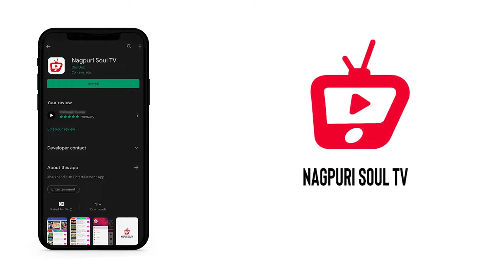Pyar Purana - Sahab Nagpuria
Share To Show Support ❤️

Sahab Presents

Song: Pyar Purana
Label : Lokal Vibes Studios
Singer : Sahab (sahabmuzac)
Lyrics : Sahab
Concept : Sahab
Recording : Lokal Vibes Studios, Jamshedpur
Music Arrangements & Design : Sahab
Cast : Sugandha Singh
Dancers : Rohin Group (Rohin Mukhi, Shyam Mukhi, Sunny Mukhi, Suru Sardar)
Music Prod & Mix/Master : Akash Dew
D.O.P : Raja Hansdah
Makeup : Sana Jabeen
Team : Basant Das
Video Edit : Sahab
Video Fx, Color & Fine Tune : Vishwajit Kumar
Marketing & Distribution : Kunwxrsa
Digital Partner : Jharkhand Tribal Artist
Video Produced By : Mrs Lakhi Barik

Powered By : Trims Hair Styling, The Imperial Resort

* ANTI-PIRACY WARNING *

This content is COPYRIGHT to Lokal Vibes Studio. Legal actions will be taken against those who violate the copyright of the following material presented.

*सुचना*

हमारे YouTube चैनल Lokal Vibes Studio के गानो का DJ Remix बनाना एवं इसके videos को YouTube में re-upload करना या Local TV Channel में बिना अनुमति के ब्रॉडकास्ट करना गैरकानूनी है | अतः आपसे अनुरोध है की ऐसा ना करें वरना बिना किसी सुचना के ही आपके चैनल पर स्ट्रीक जा सकती है | अधिक जानकारी या अनुमति लेने के लिए 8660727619 पर कॉल करें |

Lyrics : Tera mera pyar gori Sabse purana
Pata hai sabko ab kisse chipana re
Chal mere sang kr k koi bahana
Ladh lega sabse tera Deewana

Aa aa kar mulakaat gori
Aa aa pakadlena hath gori
Aa aa rakhlun dulhan banake
Aa aa chodunga sath gori

Jharkhandi boi, naino ko bhigoye
Istemaal kiye gaye par
hum na kabhi roye
Kabhi umid pe jiya
Kabhi bhuke pet soye
Jo daga kare humse
Sala wo humko khoye..
Gori
tere liye jaan hajir
Jo kahogi ladenge
Apne gano se
Mumbai Delhi hila denge
Tune kaha tha
bas chocolate kha kar reh lungi
Ab sapne dikha ke keh ri
Abbu nahi manenge
Adhar ka main badal du Tera thikana
De mauka tere sang bitana ye zindagi
wada bhul na jana,
Jab aana hai, aise Kyun sataana?

Tera mera pyar gori Sabse purana

Bhaga piche aur kya na kiya
Banale mujhko tu apna piya
Kaun tujhe yun pyar karega?
Maine tujhse hai jitna kiya
Gori reh na paegi mere bin
O jaana tu v
rehne paegi mere bin
Yaad aunga main to ek din
reh na paegi mere bin